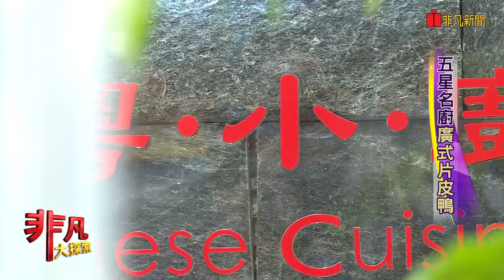【非凡大探索】創意當代料理 - 五星名廚廣式片皮鴨【1024-6集】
【非凡大探索】創意當代料理 - 五星名廚廣式片皮鴨

心粵小廚
( 中式料理 / 粵菜 港式飲茶 ) ( 台北市 / 中山區 )
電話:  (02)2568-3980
地址:  台北市長春路147-3號
推薦:  廣式片皮鴨二吃 $1600元 ，蒜香黃皮雞 $520元 ，52度低溫烹調伊比利豬排 $580元